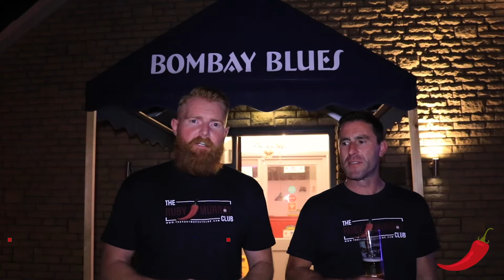The Ruby Murray Boys Review Bombay Blues in Nantgarw